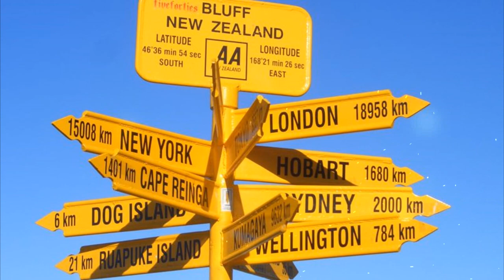MES 2 ANS SUR YOUTUBE !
Xbox : Tricheur de riv